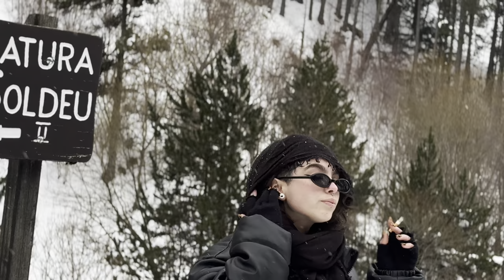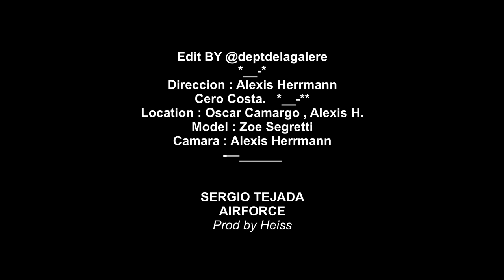Sergio Tejada - Airforce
Especial agradecimiento a Cero Costa y a Alexis Herrmann